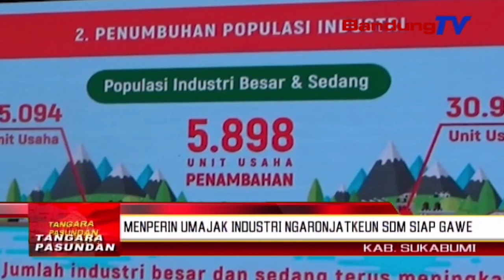Menperin umajak industri ngaronjatkeun SDM siap gawe | TP | BANDUNGTV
TP | BANDUNGTV | ELBY NOPITRI |  Menteri Perindustrian, Airlangga Hartarto, diaping ku Dirjen Pendidikan Dasar dan Menengah Kemendikbud dirojong ku wakil Gubernur Jawa barat, di lelewek Cicurug, kabupaten Sukabumi, keur ngaresmikeun program atikan vokasi industri ancokeuneun SMK. Menteri perindustrian nembrakeun, program vokasi industri anu kaintregrasi sarta merenah, atawa link and match antara SMK jeung industri, jadi dadasar reformasi atikan. Ku kituna, pihakna miharep, lulusanana bisa langsung kaserep dina dunya gawe. Sanajan eta program kakara dipaju jero dua taun, tapi mampuh nyerep 2600 lulusan smk. Dina enas-enasna, eta program vokasi industri anu ditaratas ku pamarentah teh, dikokolakeun kalawan rukun gawe jeung 800 industri. Salila ieu, industri tur kementerian pendidikan dan kebudayaan ngarojong SMK, anu nitih 20 miliar.